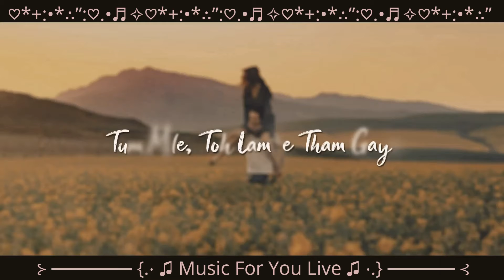TUM MILE Whatsapp Status ❤️